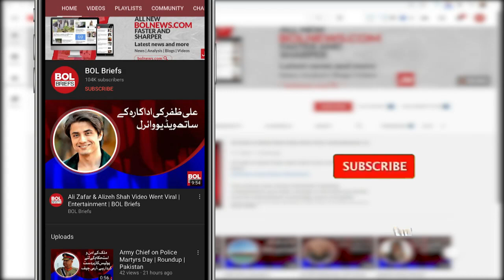The National Rehmatulil Alameen Conference Held on Monday | BOL Briefs